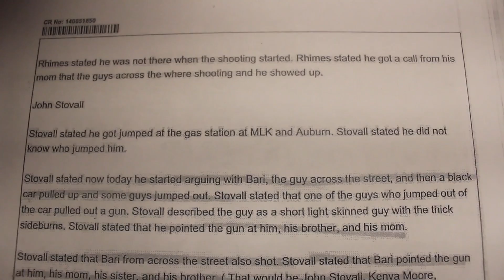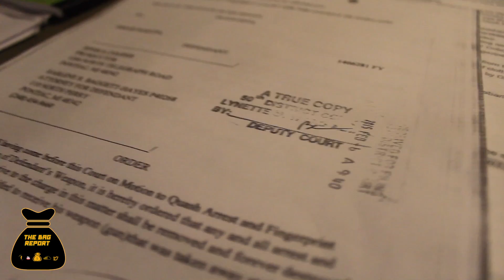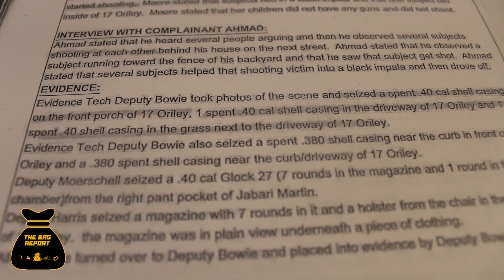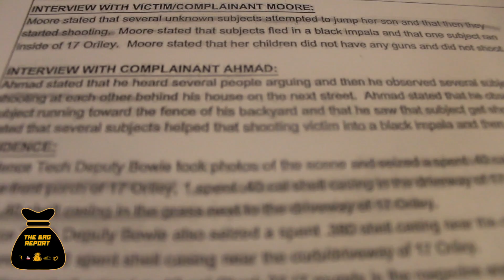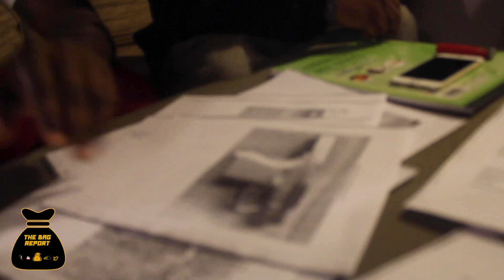B Martin addresses rumor allegations, talks going to jail, real street life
Bringing you the latest and hottest on the underground scene of Pontiac Michigan!!